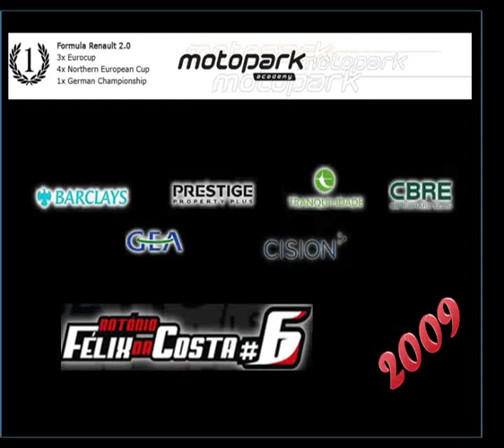Antonio Felix da Costa 2009-2010